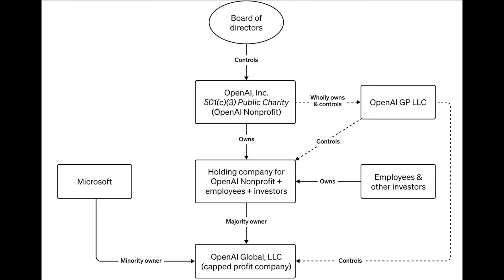The Unusual Legal Structure of OpenAI/ChatGPT - Capped Profit? Nonprofit? What is it Exactly? 🤔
🎓 Try Our Course:
🚨 How to Represent Yourself in Court - And Win!
👀 These are the techniques I teach to attorneys. Hours of instruction, in bite-sized pieces.
💳 All for less than the price of one hour of attorney time.
⚖️ Taught in plain language, not legalese...

Our businesses use Gusto for easy, reliable, inexpensive payroll and benefits.
Here's what ChatGPT suggested as a description for this video...

Dive into the fascinating world of AI innovation with Mark Lyda from Lyda Law Firm as we explore OpenAI's groundbreaking shift from a non-profit to a capped-profit organization. This video provides an insightful look at OpenAI's unique legal structure, which balances ambitious AI research with ethical considerations.

Discover how OpenAI's capped-profit model is challenging traditional corporate norms and shaping the future of artificial intelligence. Learn about the strategic partnership with Microsoft, the implications of this hybrid structure for AI development, and what it means for the broader tech industry.

Perfect for enthusiasts of AI, legal experts, and tech innovators, this video offers a comprehensive analysis of one of the most influential AI organizations today.
Connect With Lyda
All videos are for educational and entertainment purposes only. Every case is different. Consult a licensed professional in your state. Mark Lyda is a Colorado-licensed attorney. This video may contain content that may be considered attorney advertising. Nothing stated on this channel should imply any endorsement by the Air Force. The statements on this channel are personal views only.